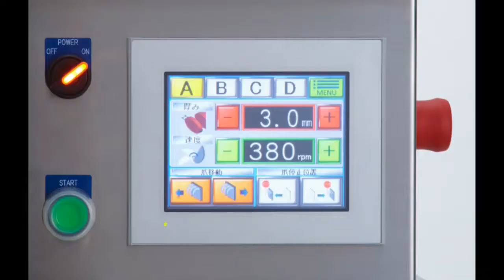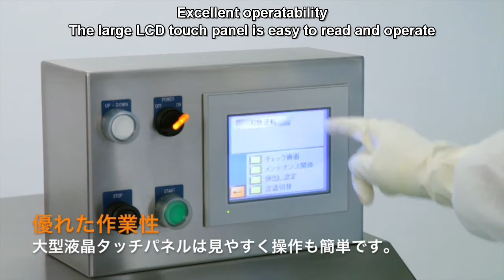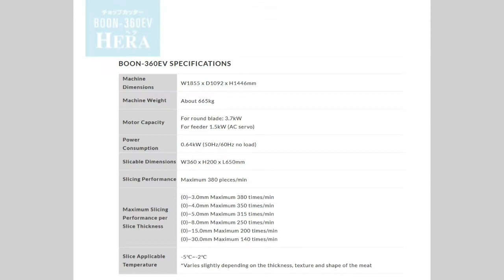CHOP CUTTER BOON 360EV HERA